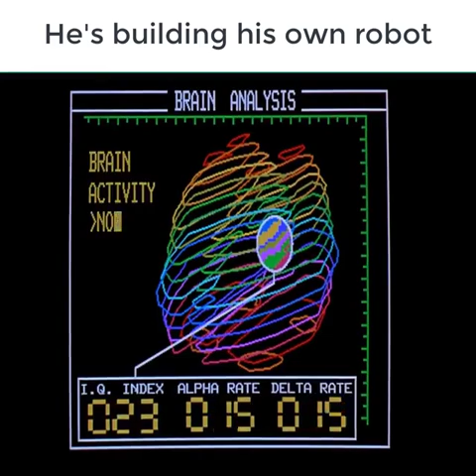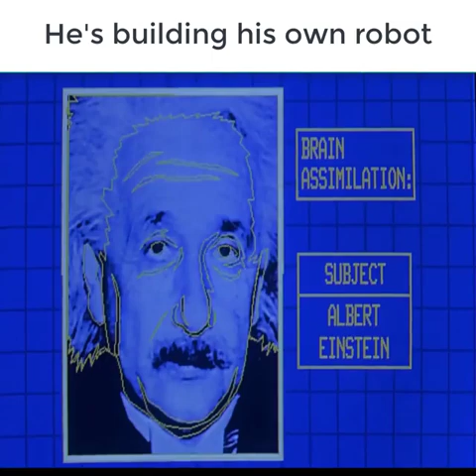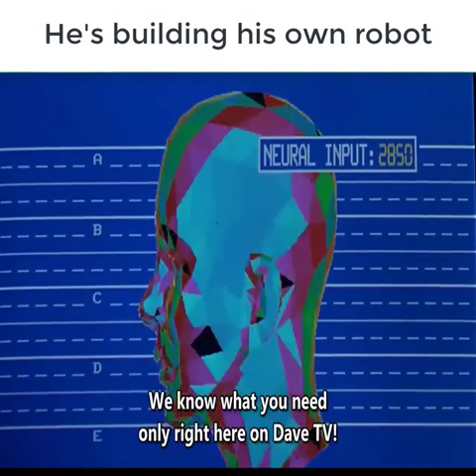i make a hot robot girl. sexy robot girls